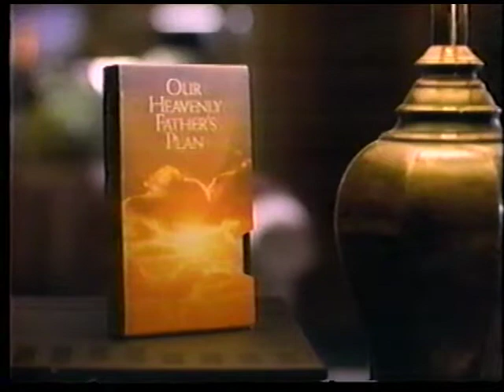Our Heavenly Father's Plan VHS commercial (1992)